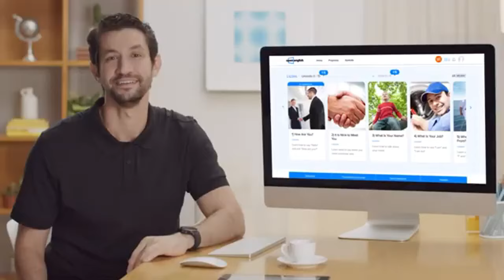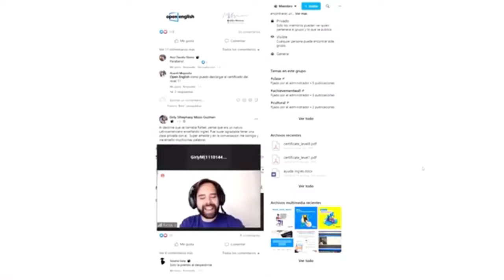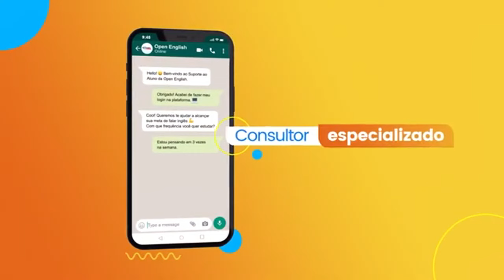Open English: saiba como funciona o MELHOR CURSO DE INGLÊS ONLINE!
Quer saber como funciona a Open English? Descubra porque somos o melhor curso de inglês para transformar seu aprendizado!

Com a Open English, você tem acesso a:
✔️ Aulas ao vivo com professores nativos, disponíveis 24 horas por dia e 7 dias por semana
✔️ Exercícios de conversação para melhorar sua fluência
✔️ Atividades interativas que tornam o aprendizado divertido e eficiente
✔️ Ferramenta de reconhecimento de voz para aperfeiçoar sua pronúncia
✔️ Aulas de inglês para todos os níveis, do básico ao avançado

Assista agora e descubra como alcançar seus objetivos com um curso que realmente funciona! 🌟